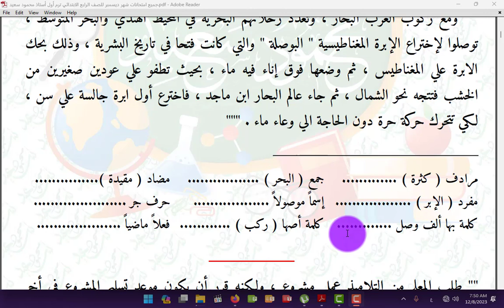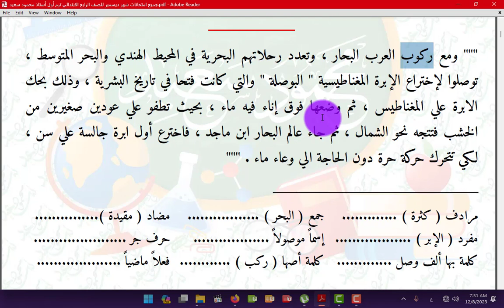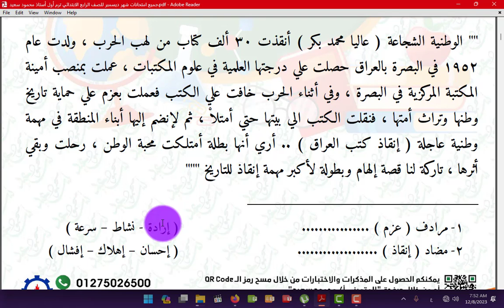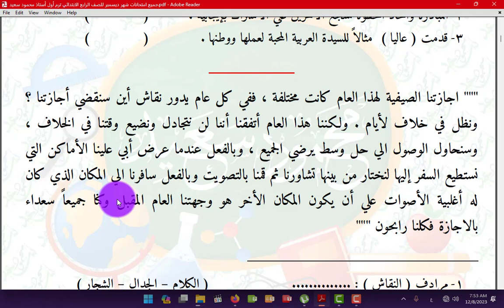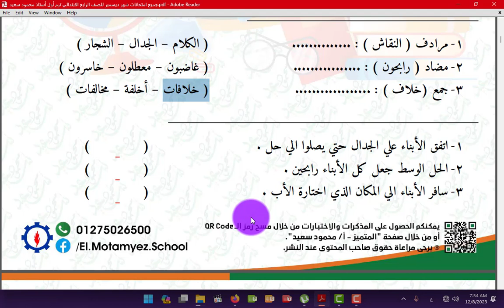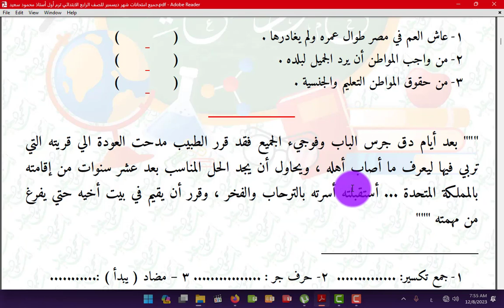الصف الرابع الابتدائى مراجعة المتميز اللغه العربيه شهر ديسمبر3